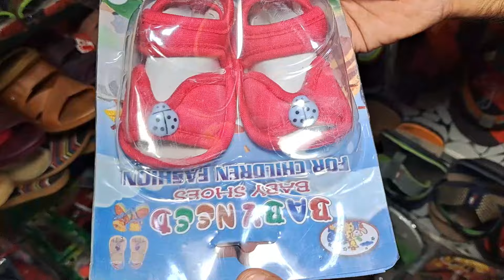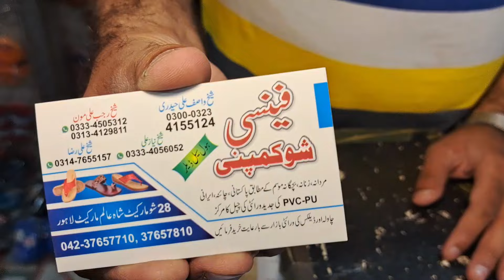baba & Baby shoes / Men & women shoes / baby & baba Chappel / ladies & gents Chappel wholesale rates